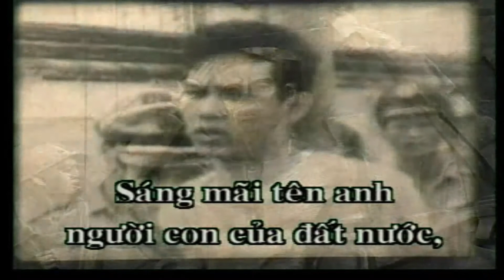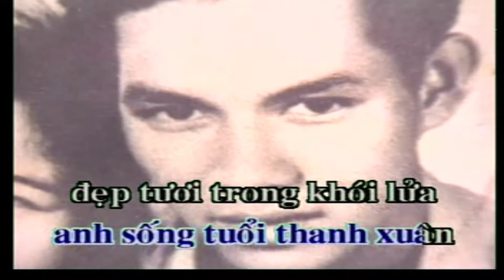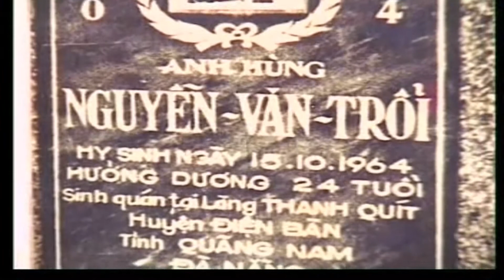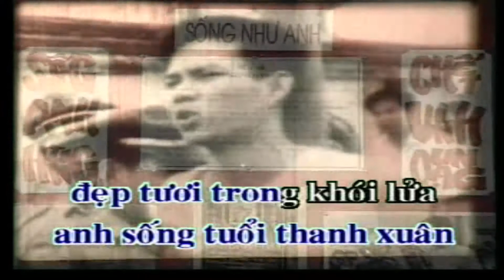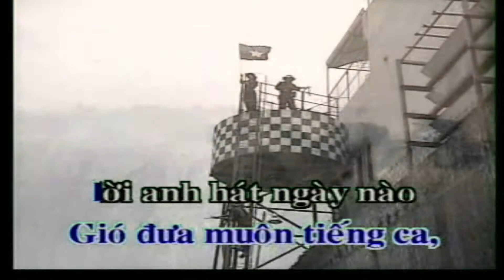LỜI ANH VỌNG MÃI NGÀN NĂM